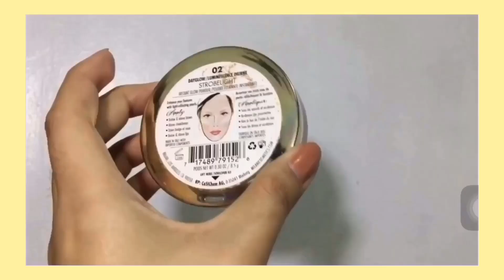Quick and Easy Natural Makeup Look! | Luraine Resando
Open me!! 🇵🇭

another beauty content for today's video! a quick and simple look that i actually do on days where i just wanna enhance my skin! hope you enjoyed the video :)

Products Used (in order):
Maybelline Fit Me Concealer (25 medium)
The Face Shop Designing Eyebrow Pencil (02 gray brown)
Nichido Clear Eyebrow Gel
Blythe Face Palette (311 eclipse)
Maybelline Clearsmoothe (04 honey)
Maybelline Hyper Curl Mascara
Milani Strobelight (02 dayglow)
EB Lip and Cheek Roller (uptown red)
Luxe Organix Rosewater Glow Mist

What else should I have on my channel? leave requests down below!

My links!

Thanks so much for stopping by! God bless and have a wonderful day 🌸